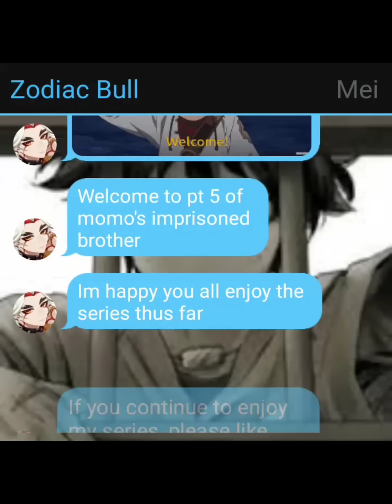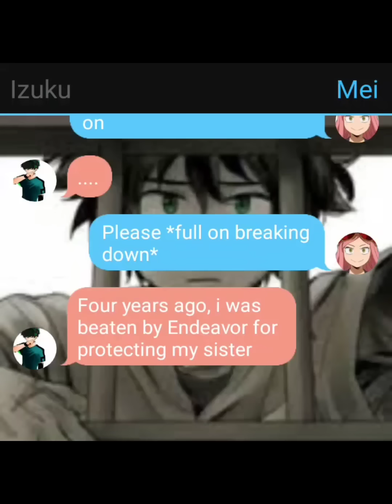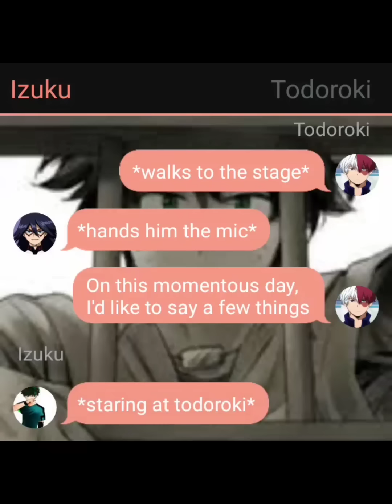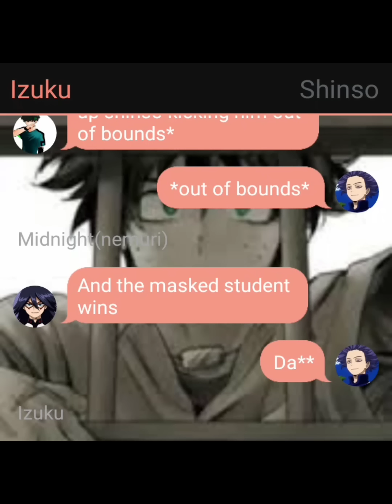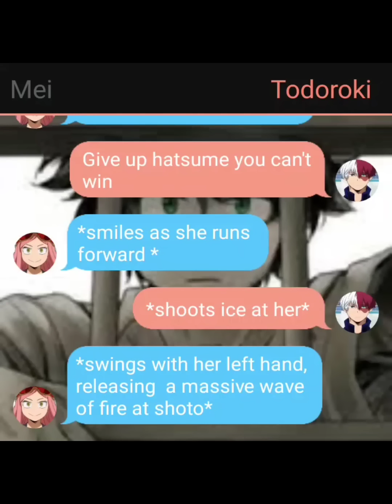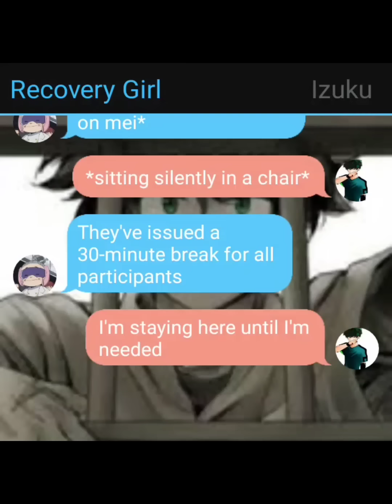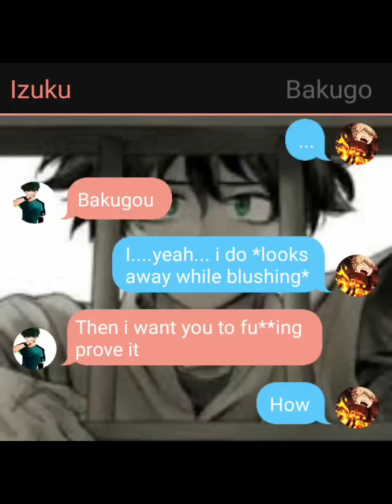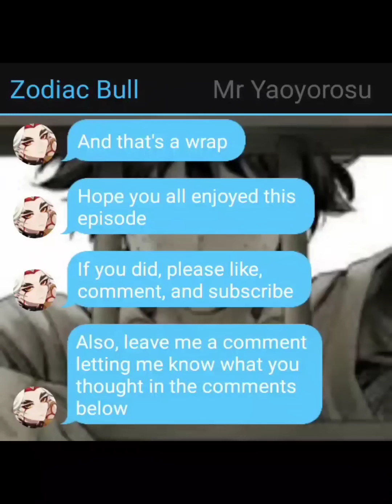momo's imprisoned brother pt 5 (the sports festival begins) bnha/mha texting story